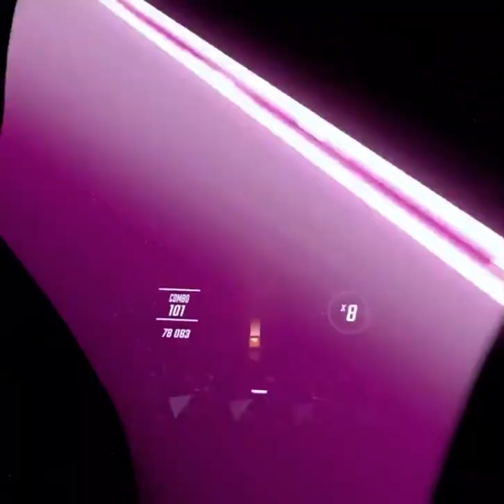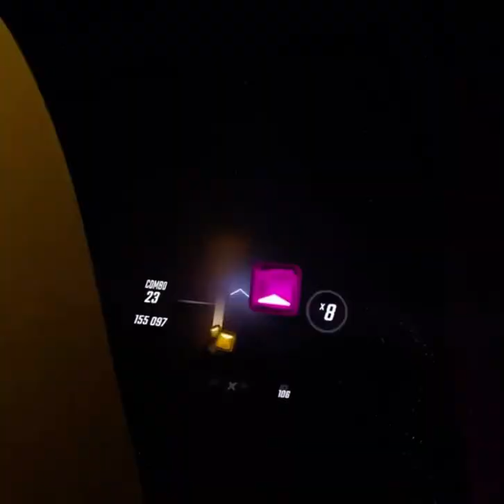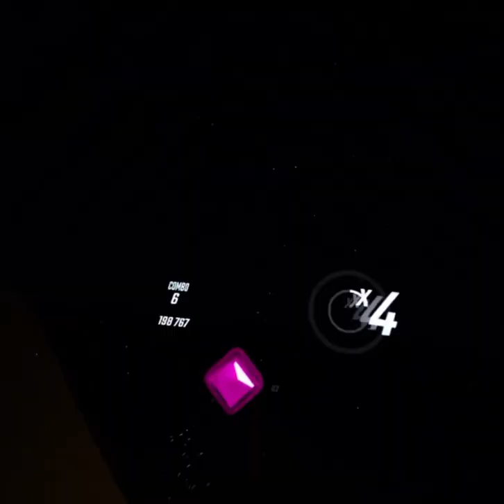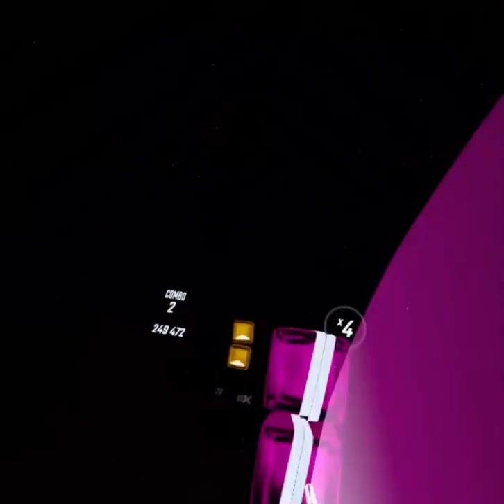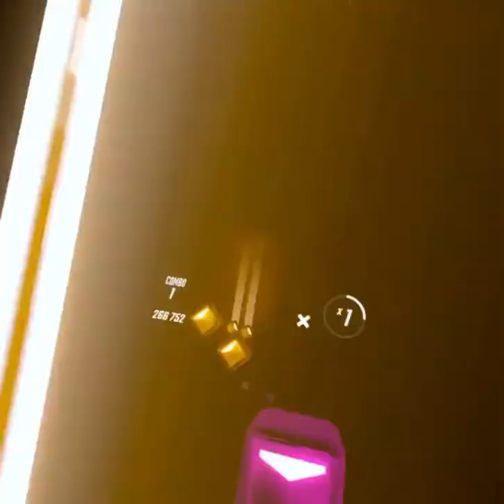playing Cabinet Man by Lemon Demon on beatsaber (badly)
yeah x2